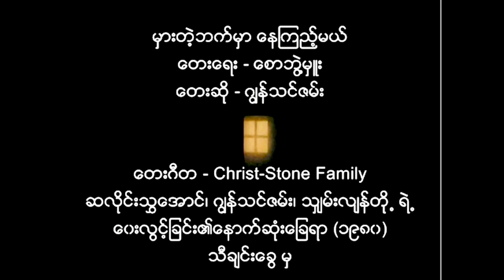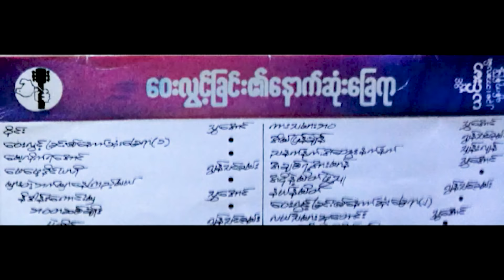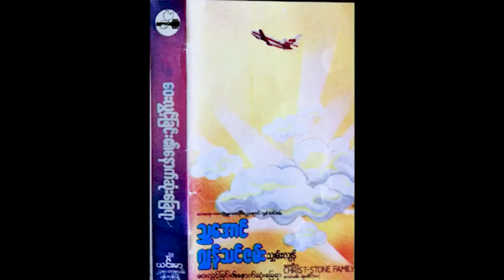LATENIGHT SHOW | အကြမ်းမဖက်တဲ့ ဒီမိုကရေစီရေး လှုပ်ရှားမှု မိတ်ဆက်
∎  ဇန်နဝါရီလ ၁၇ ရက်နေ့ညက ထုတ်လွှင့်ခဲ့တဲ့ LATENIGHT SHOW အစီအစဉ်မှာတော့ (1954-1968)  မာတင်လူသာကင်း ဂျူနီယာ (Martin Luther King Jr)   ဦးဆောင်တဲ့ "အမေရိကန် နိုင်ငံသားအခွင့်အရေး လှုပ်ရှားမှု" တွေဆီကလာတဲ့ "အကြမ်းမဖက်တဲ့ ဒီမိုကရေစီရေး လှုပ်ရှားမှု" တွေအကြောင်း အခြေခံအယူအဆတွေကို မိတ်ဆက်အနေနဲ့ တင်ဆက်ပေးထားတာဖြစ်ပါတယ်။

■ Direct Contributions can be made by membership in Youtube Channel.
တစ်လ ၁ ဒေါ်လာနှုန်းမှ စတင်ပြီး Channel Member ပြုလုပ်ကာ MCN TV NEWS တိုက်ရိုက် ပံ့ပိုးကူညီနိုင်ပါသည်။ (Link အားနှိပ်ပါ)